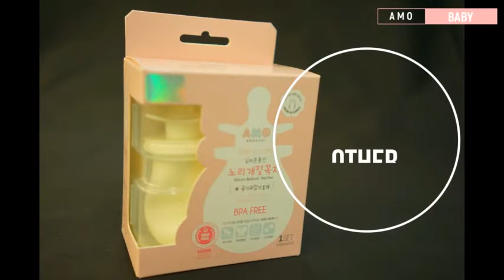Silicone SBFB & Silicone Pacifier 실리콘풍선노리개젖꼭지는 치아발육기형 쪽쪽이로 이가 나기 시작하는 아기의 이가려움을 해소해줍니다.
실리콘풍선젖병과 실리콘 노리개젖꼭지
치아발육기형 노리개젖꼭지는 아기가 이가 나기 시작할 때 이가려움증을 해소시켜주며 아기가 노리개젖꼭지를 물고 넘어져도 실리콘풍선의 에어쿠션 효과로 입안이 다치는 현상을 최소화 시켜주어 안전하게 사용할  수 있으며, 실리콘풍선은 최대로 부풀려 바늘로 터트려도 펑하고 터지커나 찢어지지 않고  조그만 구멍사이로 공기가 서서히 빠지도록 되어 있어 아기에게 안전하게 사용할 수 있습니다.
KC인증 받은 제품이며 중국, 미국, 베트남, 미얀마, 일본, 필리핀, 우즈베키스탄, 러시아, 태국 등에 수출 또는 수출진행중인 제품입니다.
Silicone Balloon Feeding Bottle and Silicone Balloon Pacifier
The tooth development type Norigae nipple relieves toothache when a baby starts to grow teeth and minimizes the air cushion effect of the silicon balloon even if the baby bites and falls, so it can be used safely. The silicon balloon expands to the maximum and not bursts with a needle.
It is a KC certified product and is being exported to China, the United States, Vietnam, Myanmar, Japan, the Philippines, Uzbekistan, Russia, and Thailand.

Looking for foreign exclusive sellers and investors.
해외 국가별 독점판매자와 투자자를 찾습니다.